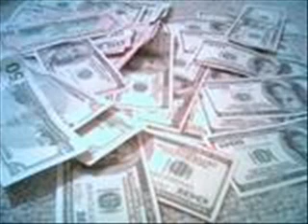lets hit a meth labe